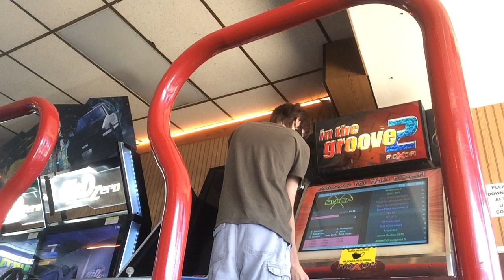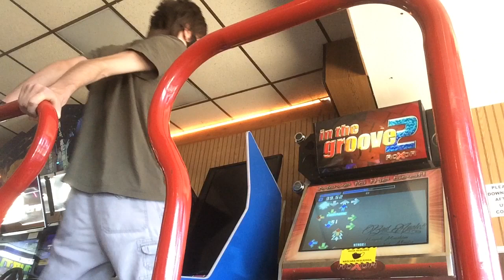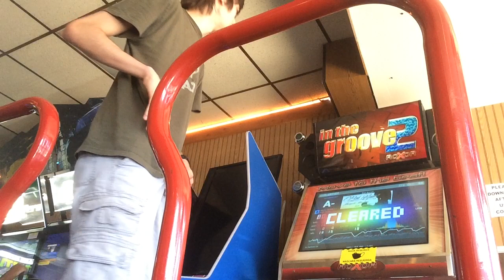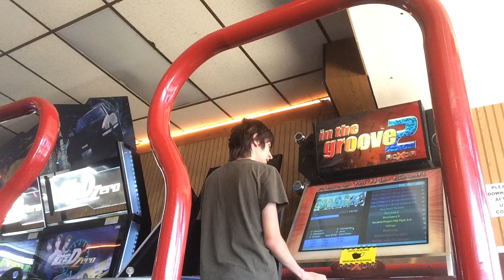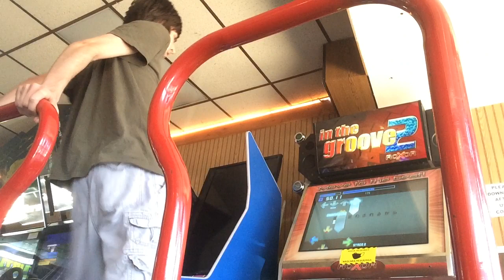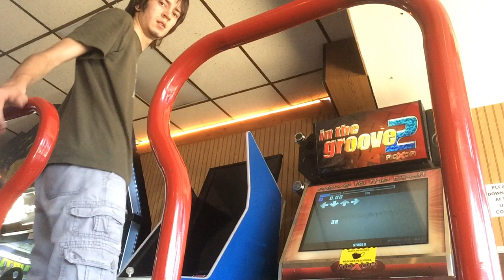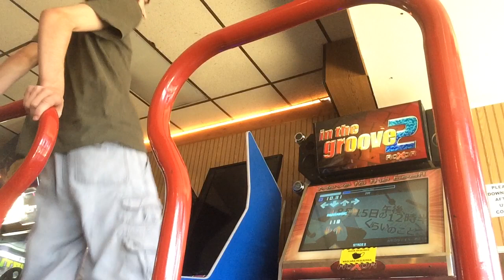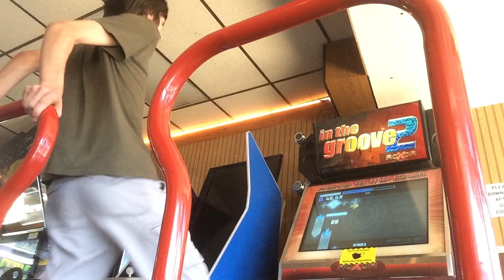SM5 vocaloid songs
I beat some weeb 9s